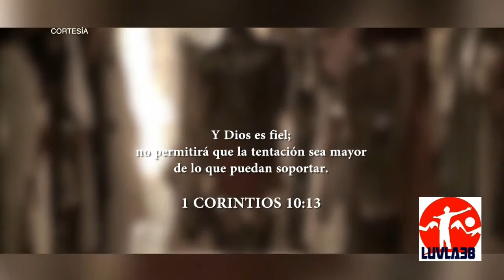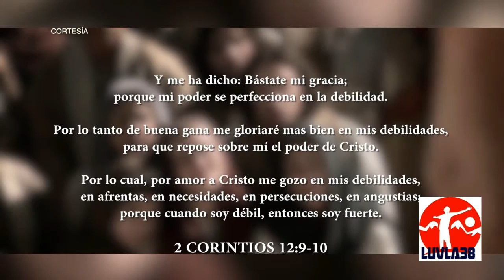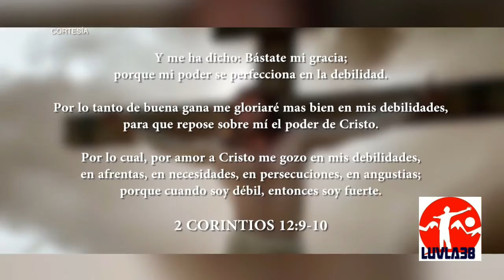DIOS NO TE DARA MAS DE LO NO PUEDAS SOPORTAR!!